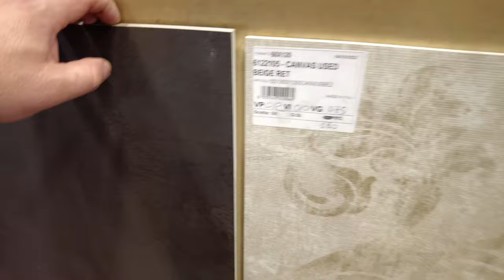Rodzaje gresu i jak się do tego mają polskie spieki kwarcowe.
Dzisiaj postaram się odpowiedzieć na pytanie jakie są rodzaje gresu, jak wyglądają wielkoformatowe gresy (polskie spieki kwarcowe) i czy różnią się od tradycyjnych płytek gresowych.